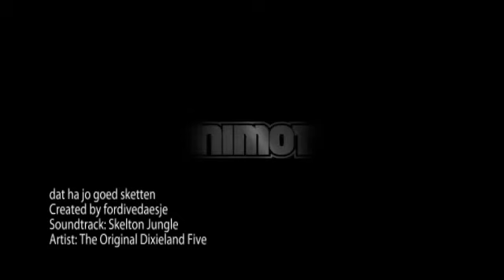dat ha jo goed sketten